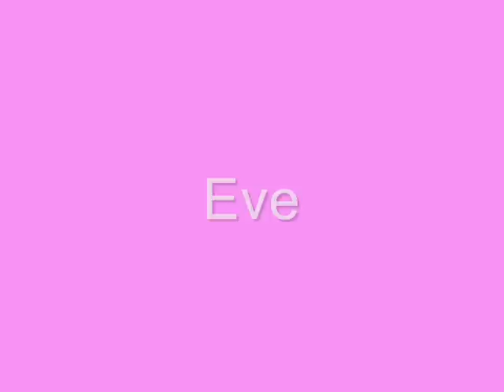New Snook Baby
That only took 16 hours of labor!